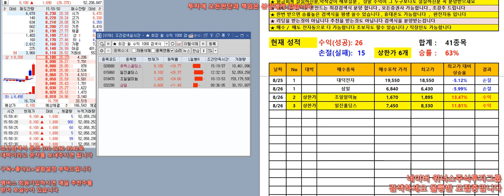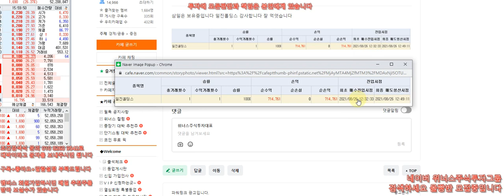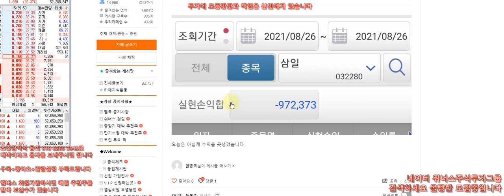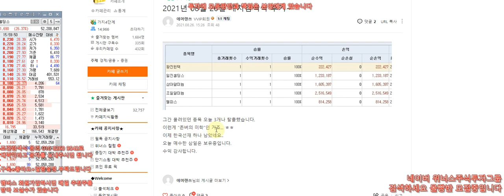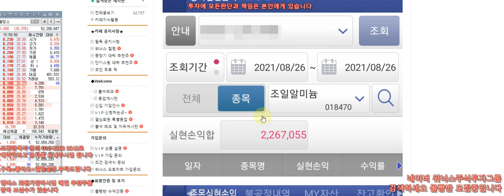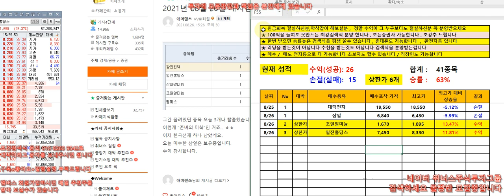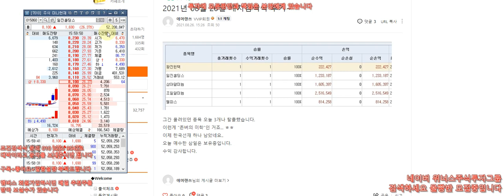[주식 키움 조건검색식] 8월26일 오늘은 상한가 2개 나왔습니다 - 일진홀딩스,조일알미늄 초대박~~굿 수익금이 6백만원